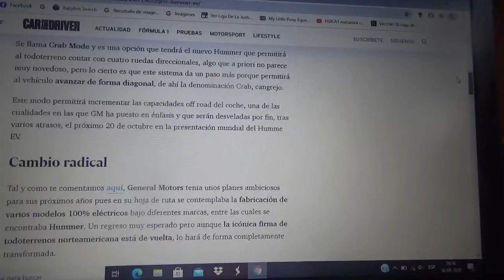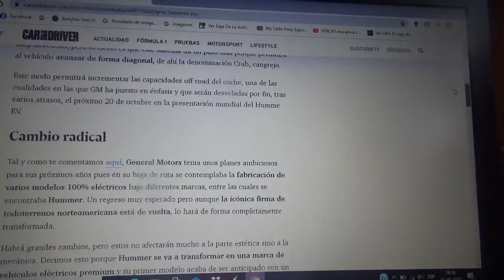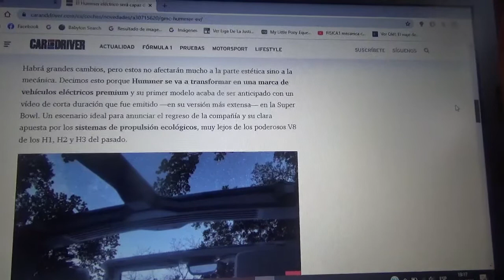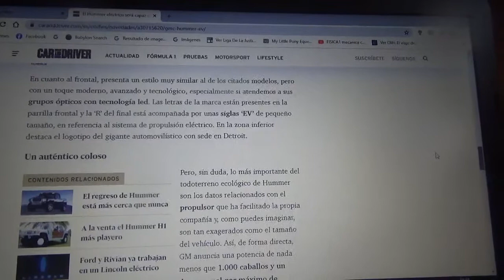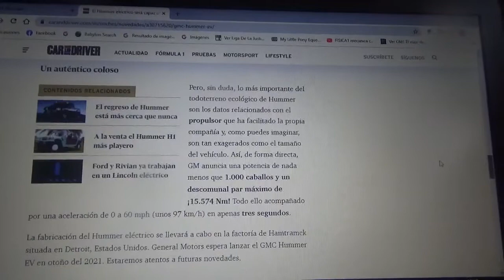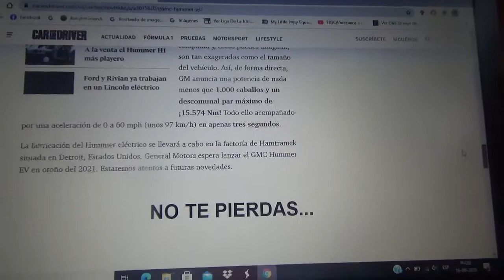El nuevo Hummer 100% eléctrico será capaz de circular en diagonal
El nuevo modelo que anticipa el regreso del legendario todoterreno de General Motors como un producto premium totalmente eléctrico podrá tener este novedoso modo de conducción